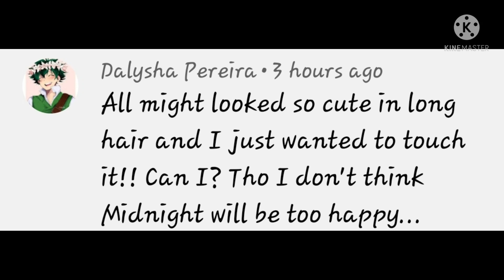For those of you who wanted to touch All Mights long hair 😂✨